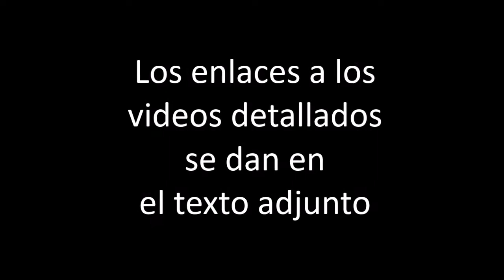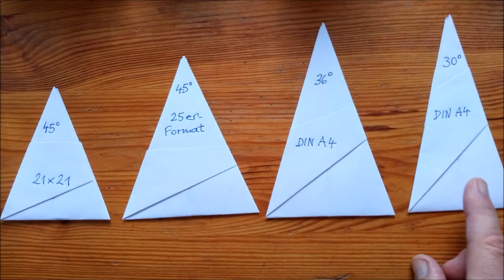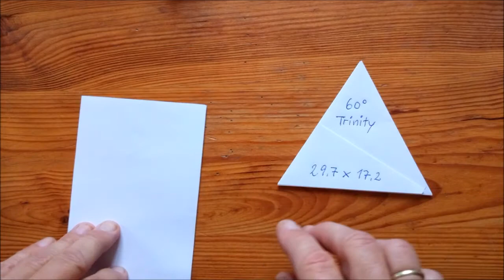Estrella Bascetta: Módulos de forma fácil y rápida - simple y clara - ¡No más frustraciones!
¡ENLACES DE VIDEO ABAJO!  Precaución: traducción de Google ...   Lo siento: Mis videos solo están disponibles en alemán, con un título en alemán o inglés y el texto que los acompaña (ver listas de reproducción en mi canal). Se están preparando subtítulos en inglés.

No más frustraciones, ¡también hay una manera más fácil! Mis instrucciones de plegado se resumen aquí para proporcionar una descripción general: el método de plegado simplificado para los módulos originales y el de las puntas adicionales que permiten una mayor variedad.

Conozco a la estrella de Paolo Bascetta desde 2011 y todavía estoy emocionado por ello. Transmito mi experiencia aquí para que otros también puedan beneficiarse de ella y experimentar alegría en lugar de frustración al hacer manualidades.

Las posibilidades creativas se muestran en detalle en los numerosos videos de lo que ahora son cuatro series. Hay listas de reproducción para esto en mi canal. Aquí hay una pequeña selección:

¡Diviértete probándolo!